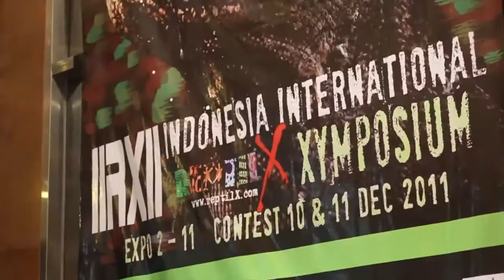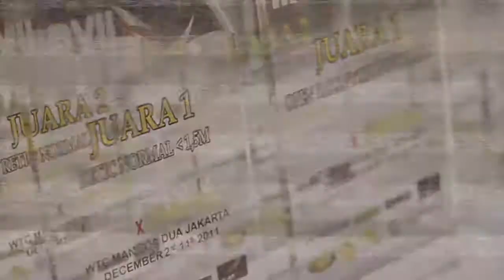Indonesia Reptile expo & Contest 2011 | IIRX 2011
Indonesia International Reptil Xymposium 2011